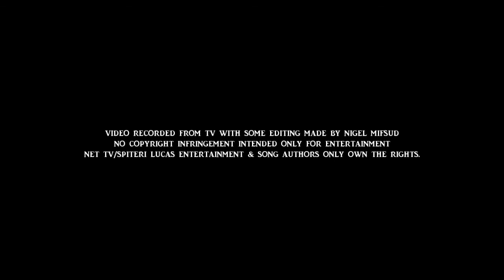Martina Abela & Joseph Lia - Come What May (The Entertainers)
MARTINA ABELA & JOSEPH LIA performing live with Spiteri Lucas Band, COME WHAT MAY (cover), on The Entertainers TV show.